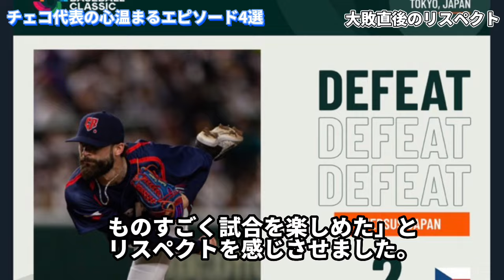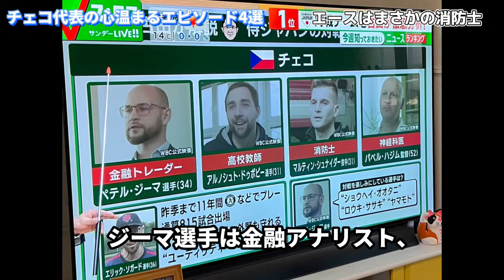【感動】WBCチェコ代表の心温まるエピソード4選#wbc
WBCで大きな話題を呼んだのが、本大会には初出場となったチェコ共和国代表。相手へのリスペクトや選手がアナリストなどの野球以外の本業を持っていることなどで話題になっています。今回の動画ではWBCチェコ代表を絶対に好きになる4つの心温まるエピソードを紹介します！

この動画は、誹謗中傷を目的としてこの動画は制作されておらず、使用している素材は「引用」であり著作権を侵害する目的でこの動画を制作しておりません。

【目次】
0:00 OP
0:13 ①試合後のリスペクト
0:52 ②死球への対応
1:54 ③野球選手と教師の二刀流？
3:25 ④3年後日本へリベンジ